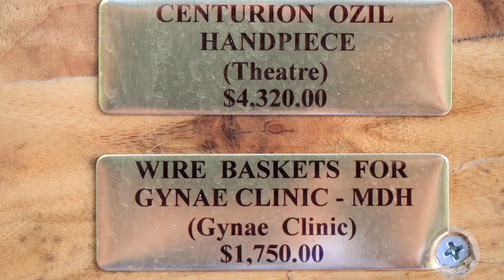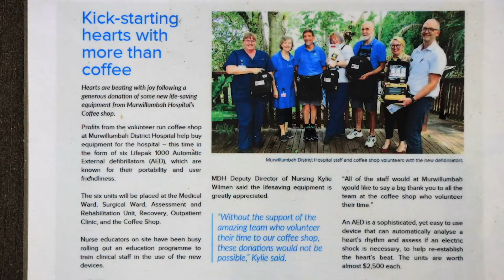Tweed Shire Australia Day Awards - 2020 Volunteer of the Year (Group)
The 2020 Group Volunteer of the Year award went to the Murwillumbah Hospital Coffee Shop Volunteers who provide their service 5 days a week, 52 weeks a year. Over the past 11 years, the group has raised more than $500,000 towards equipment for the hospital.